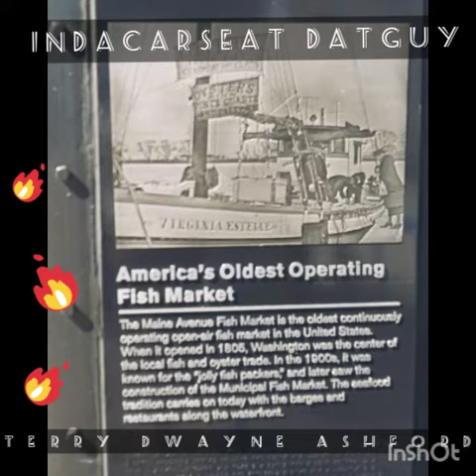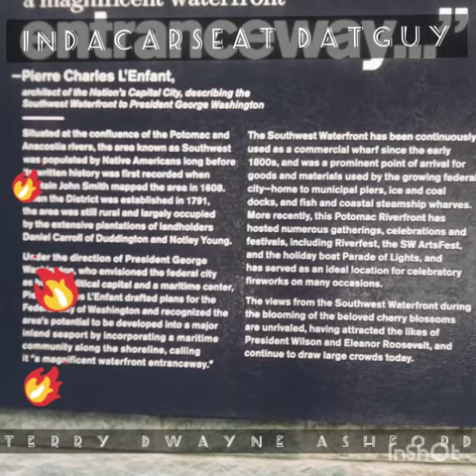History even Underground Railroad at District Wharf IndaCarSeat DatGUY, Terry Dwayne Ashford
History even Underground Railroad at District Wharf IndaCarSeat DatGUY, Terry Dwayne Ashford - Could the Wharf have been a docking station which the slaves were brought into America right here at the district Wharf right in your eyes 👀?  StreetNOW News Travel Report is on it all for YOU. Terry Dwayne Ashford right here.    Check out the InDaCarSeat DaTGuY Terry Dwayne Ashford Broadcast for DatGEETV